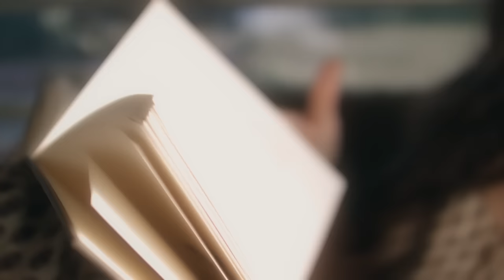Steve Moakler - Suitcase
Official music video for Steve Moakler's "Suitcase"